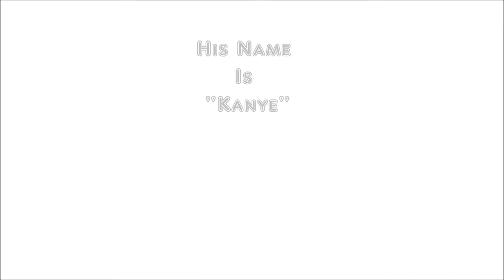His Name Is Kanye